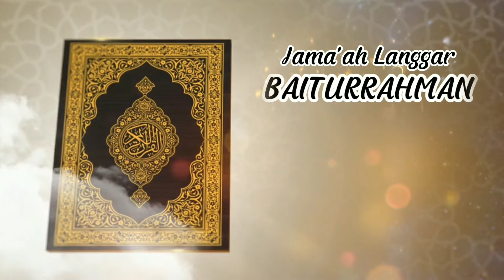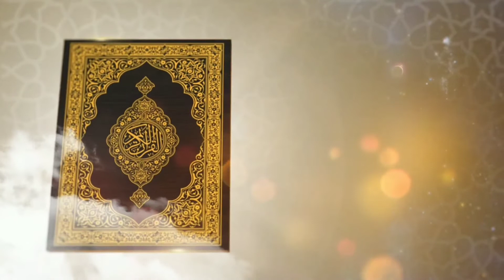PEMBAWAAN SYAIR-SYAIR MAULID DARI AL HABSYI AR-RAHMAN DALAM RANGKA ACARA SAFARI DAKWAH AL WAFA HSU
Bersama Tamu Yg Mulia :

Al Habib Ahmad Bin Husein Aidid
(Pengasuh Ponpes An Nur Hami Hadramaut)

Dan Yg Mulia :

Al Habib Muhammad Bin Husein Aidid
(Munshid Ponpes Darul Musthofa Tarim)

Dan Di Terjemahkan Oleh :

Al Ustadz Ubaidillah Ali (Ketua Al - Wafa Hsu)
(Alumni Ponpes Darul Musthofa Tarim) Dan (Pengasuh Darut Tahir Tapus Dalam),

Al Ustadz Muhammad Nashih Amin (Ketua Al Habsyi Ar - Rahman Palampitan Hulu)
(Alumni Ponpes Darul Musthofa Tarim).